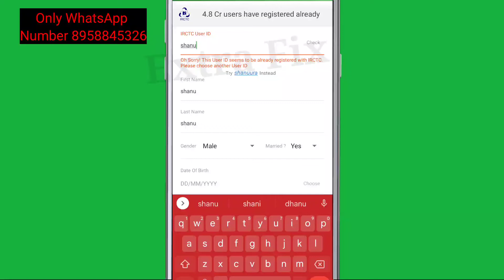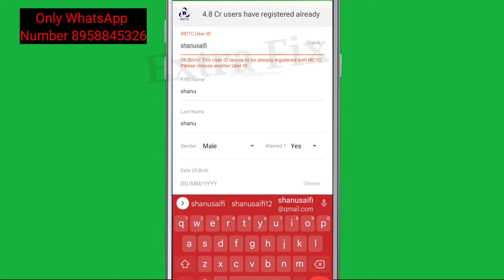Confirmtkt Fix Oh Sorry! This User ID seems to be already registered with IRCTC Problem Solve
Confirmtkt Fix Oh Sorry! This User ID seems to be already registered with IRCTC Please choose another User ID problem solve